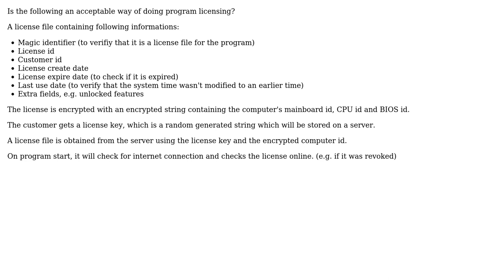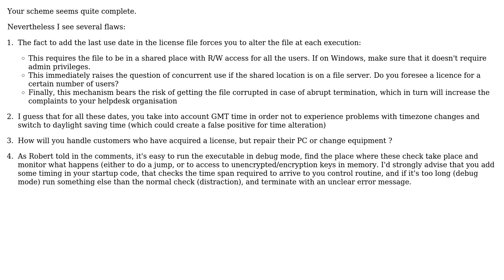Software Engineering: How to implement licensing?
With thanks & praise to God, and with thanks to the many people who have made this project possible! | Content (except music & images) licensed under CC BY-SA | Music | Images & others | With thanks to user RaphaelH user Dan Pichelman user Christophe and the Stack Exchange Network Trademarks are property of their respective owners. You are responsible for your own actions.